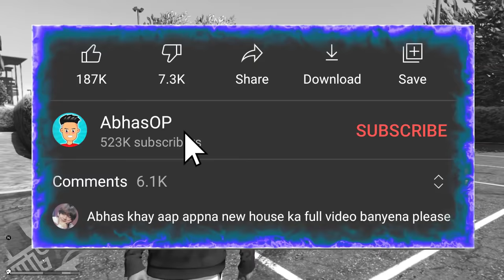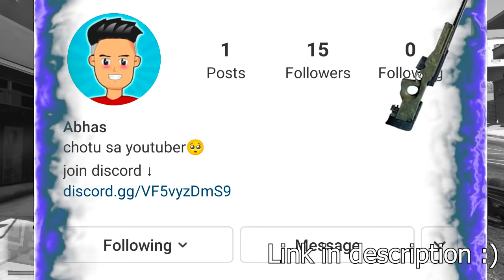Visiting *AMUSEMENT PARK* In GTA 5!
🤩GTA 5: Visiting *AMUSEMENT PARK* In GTA 5!

*IMPORTANT* - This Video's THUMBNAIL is made by me. So, No reuse is allowed.

Today we will visit amusement park in gta 5 and will have some fun!

This is a Fictional video and not related to anyone or anything.
This is a work of fiction. any similarities to persons living or dead, or actual events is purely coincidental.

That's it :)